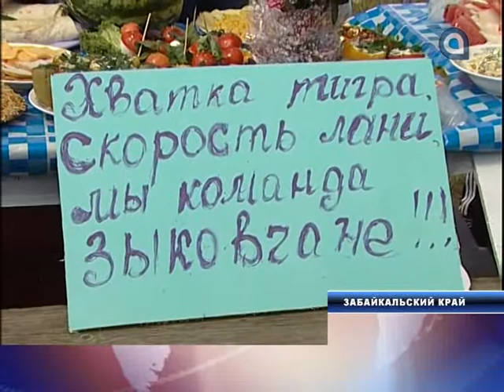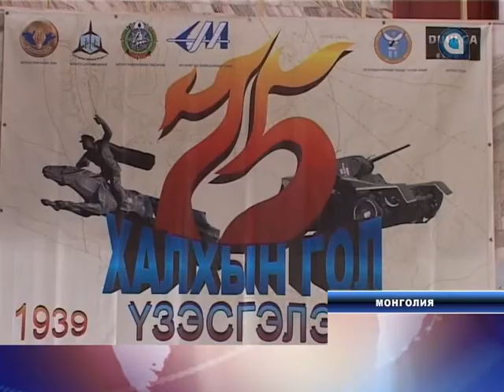Середина Земли 26.08.2014